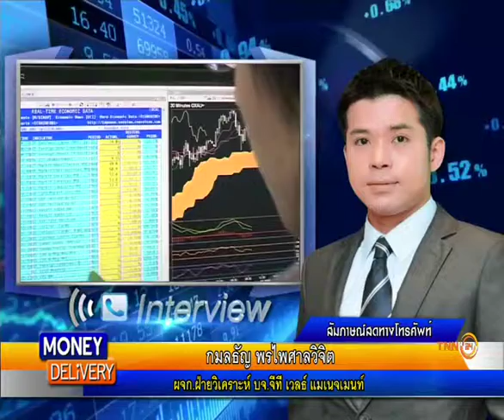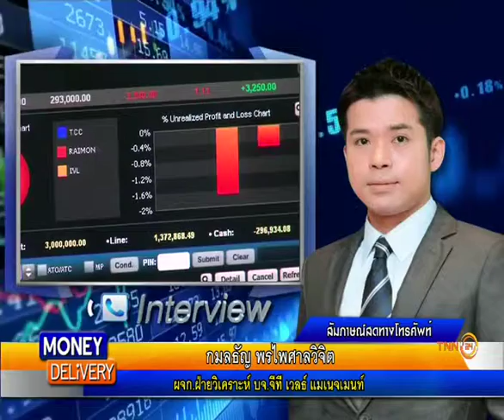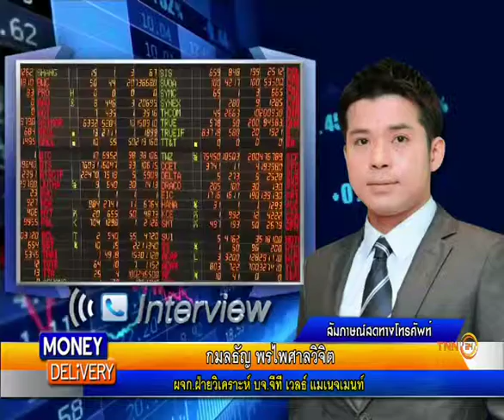Money Delivery B2 18 02 59